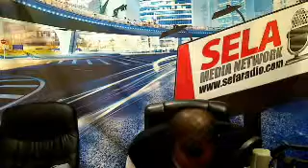Sela Gospel Live